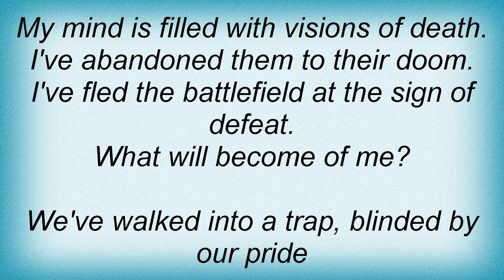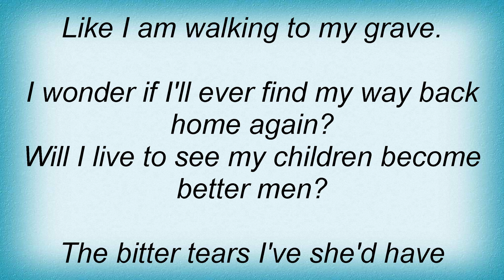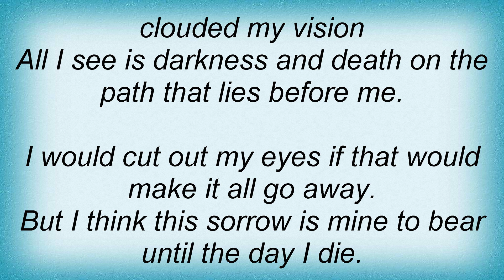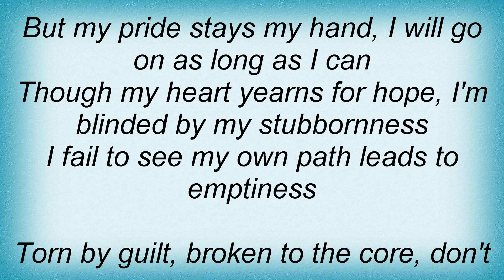Slechtvalk - Forsaken Lyrics